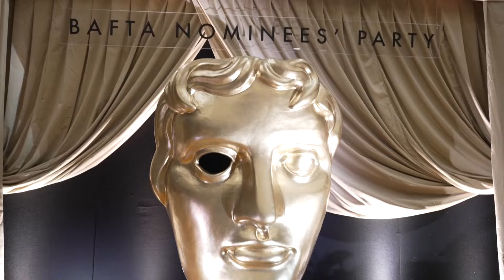A look inside the star studded Bafta nominees party with Paul Mescal and Rosamund Pike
Before the Bafta ceremony gets underway this evening (18 February), nominees have already kicked off the celebrations with the annual party the night before, celebrating their achievements.

Stars in attendance included Paul Mescal, Saltburn’s Rosamund Pike, and Andy Serkis, as they partied around a giant statue of the iconic Bafta trophy.

Oppenheimer leads the nominations for this evening’s awards, with Saltburn and Barbie also up for big categories.

David Tennant is taking over as host this year, after Richard E Grant championed the role last year.